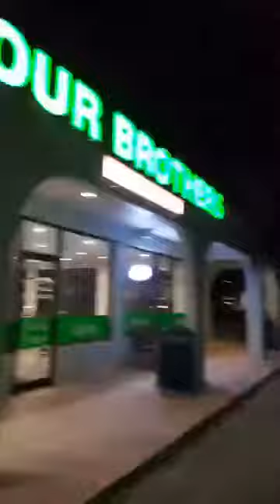FOUR BROTHERS ITALIAN RESTAURANT WPB FLORIDA TOUR WITH EDDY SHIPEK